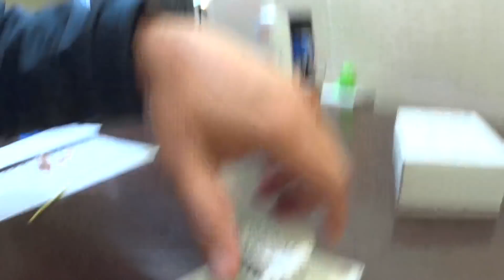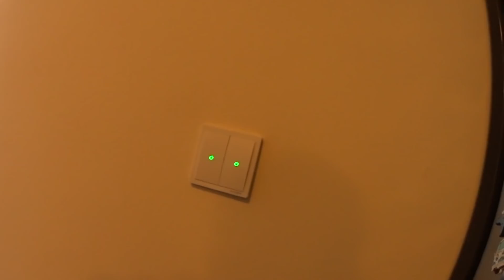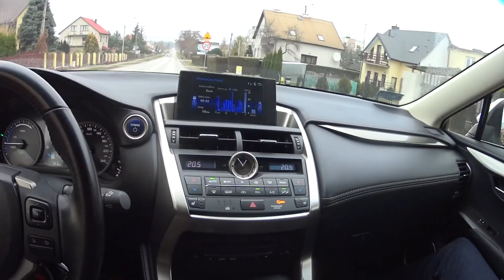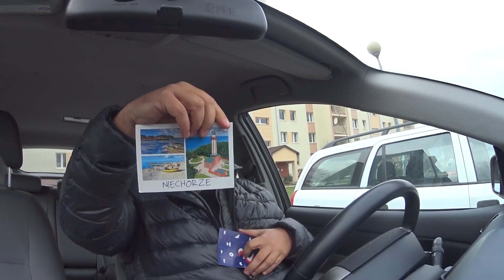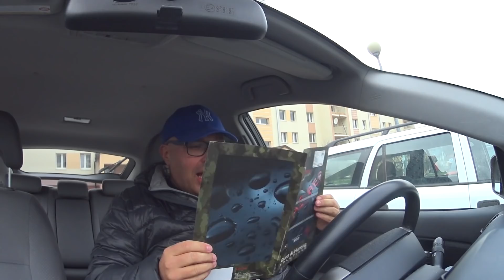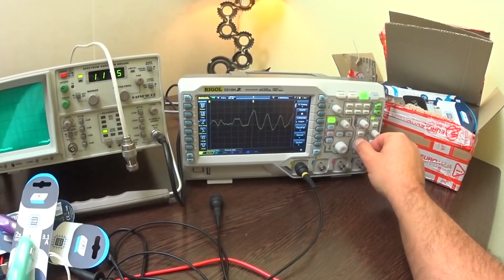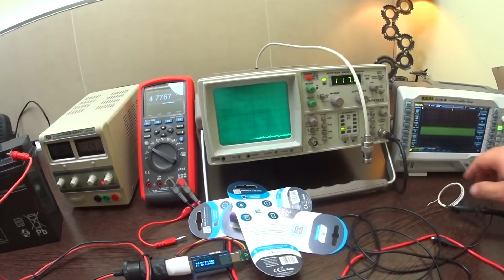Jest alternatywa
Jeżeli nie możesz wysłać czegoś mailem wyślij pocztą (nie kurierem):
MocnyVlog.pl
25-113 Kielce 3